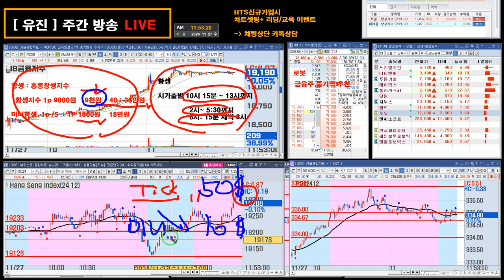[해외선물 기초영상] 3분만에 항셍지수거래 알아보기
🥇"해선투데이 유진&태수' 안전한 HTS문의 (마이크로 종목 가능)🥇